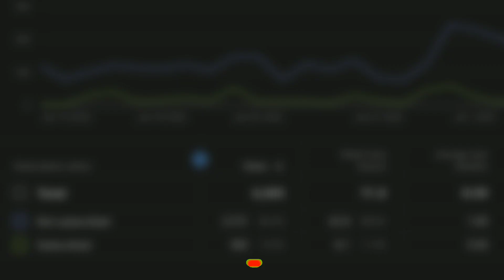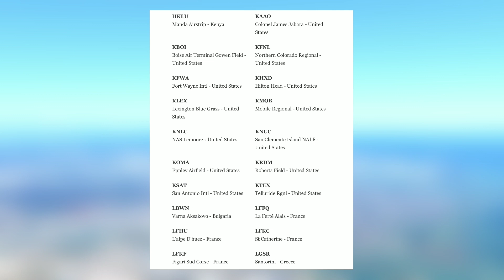INFINITE FLIGHT SIMULATOR - UPDATE 22.6 IS HERE!! WHAT'S NEW??